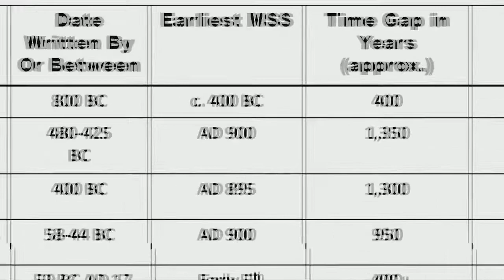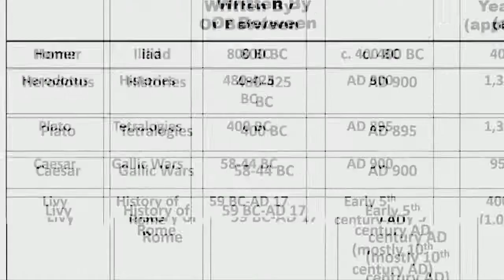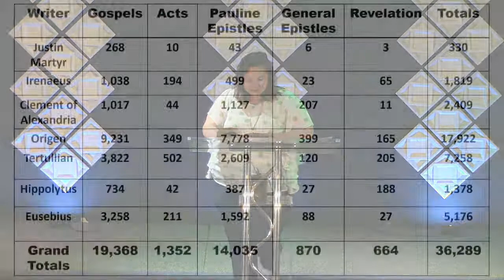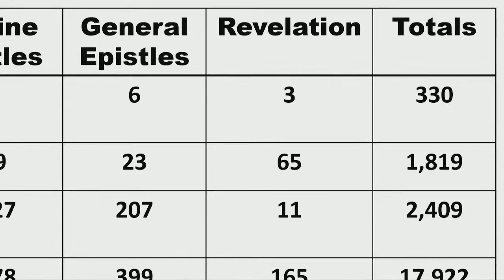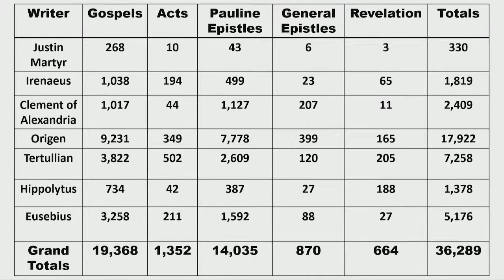7/13/2022 'God Breath Session 9' with Pastor Terry Owen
7/13/2022 Wednesday Service with Pastor Terry Owen

Music Used with Permission through our CCLI Copyright License #3142897 and CCLI Streaming Plus License #21339421